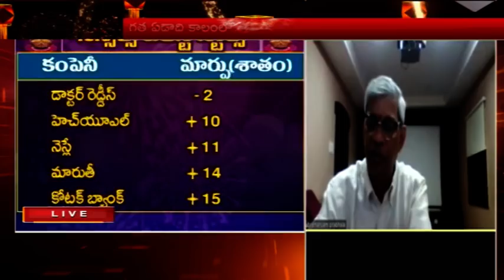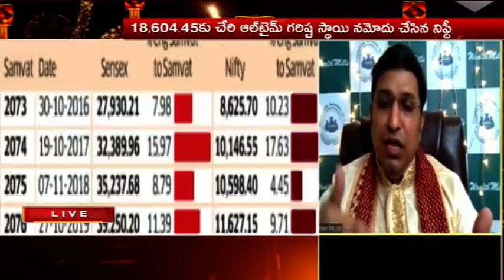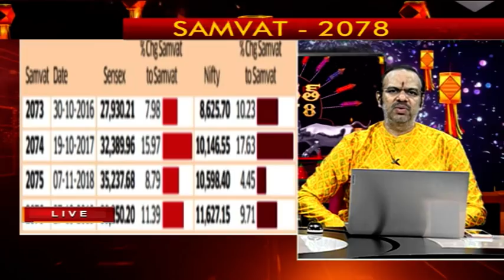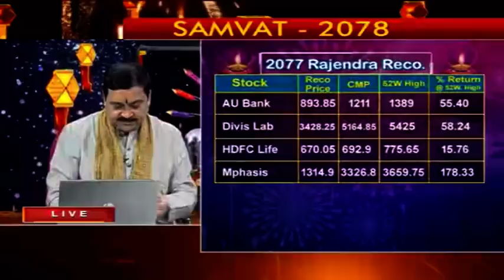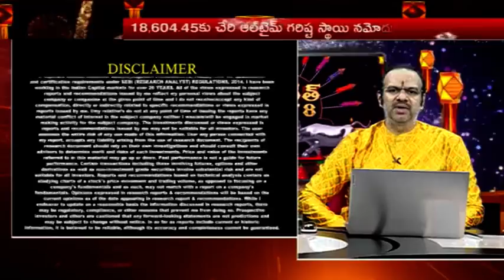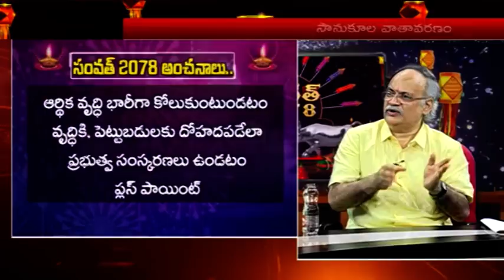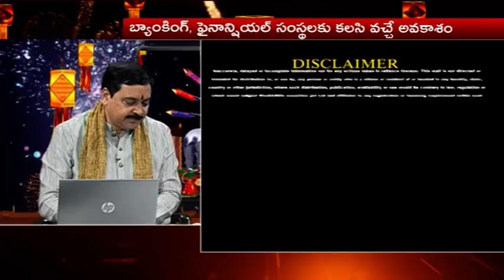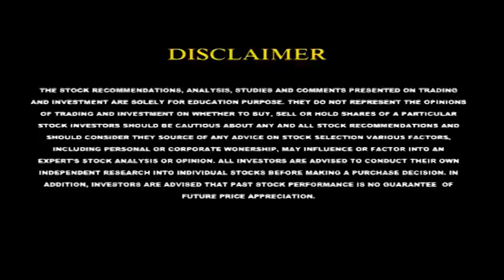TV5 News Samvat 2078 Special Discussion | 4th November 2021 | TV5 Money